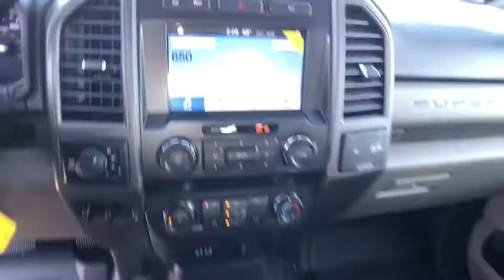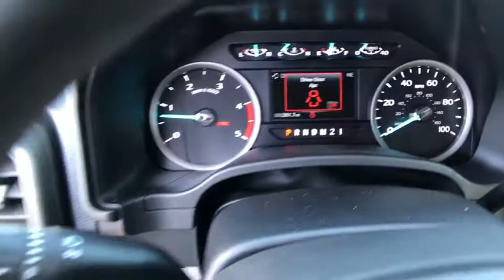2019 FORD SUPER DUTY F-250 SRWXL 4W Redding, Eureka, Red Bluff, Northern California, Sacramento, CA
OXFORD WHITE New 2019 FORD SUPER DUTY F-250 SRWXL 4W available in Redding, California at Crown Motors Redding. Servicing the Eureka, Red Bluff, Northern California, Sacramento, CA area.
2019 FORD SUPER DUTY F-250 SRWXL 4W  - Stock#: 19F183 - VIN#: 1FT7W2BT6KED29338